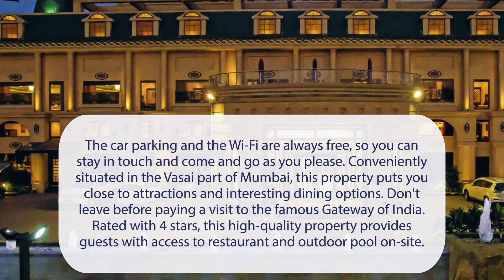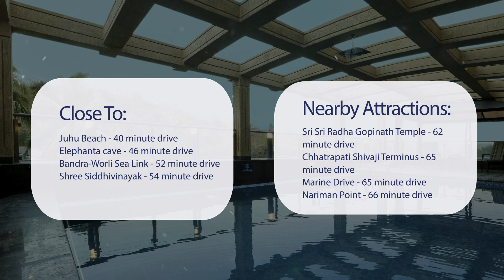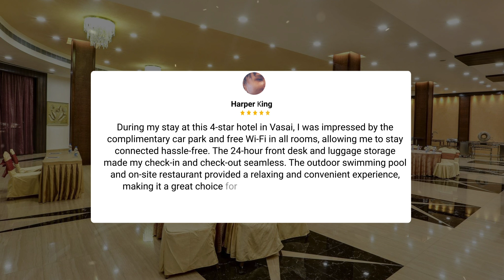Golden Chariot Vasai - Hotel and Spa, Mumbai Review - Is This Hotel Worth It?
In this video, we reviewed the Golden Chariot Vasai - Hotel and Spa, Mumbai based on its price, quality, value for money, and more. We also gave it ratings based on the travel type and more.

Additionally, we'll provide you with insights into the nearby attractions and activities that you can enjoy during your stay at Golden Chariot Vasai - Hotel and Spa, Mumbai. Whether it's exploring the local culture, sightseeing, or shopping, we've got you covered.